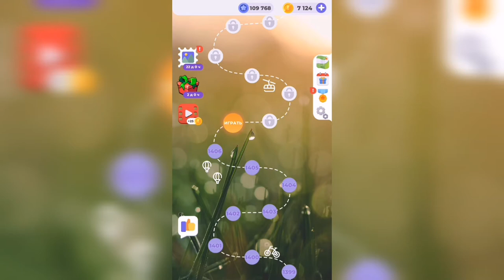Линия слова / Сказочные солончаки / Уровень 1407